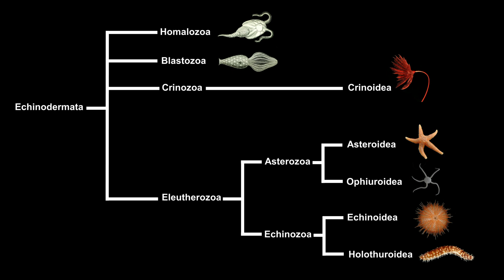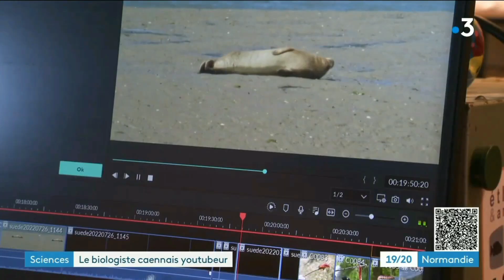Présentation Arthropsida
Moi c'est Alex, 25 ans, doctorant en biologie marine et passionné de zoologie.

Aujourd'hui, ça fait trois ans que j'anime la chaîne Youtube Arthropsida sur laquelle j'ai développé plusieurs formats pour partager des connaissances.

Cette vidéo fait office à la fois de présentation de la chaîne et de best of pour les 3 ans.

Merci à toutes les personnes qui m'ont suivi jusqu'à présent.

Des gros projets arrivent !